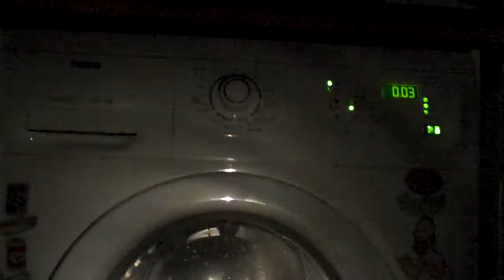Zanussi ZWF14380W Maintenance wash part 7/7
final spin at 1400 RPM